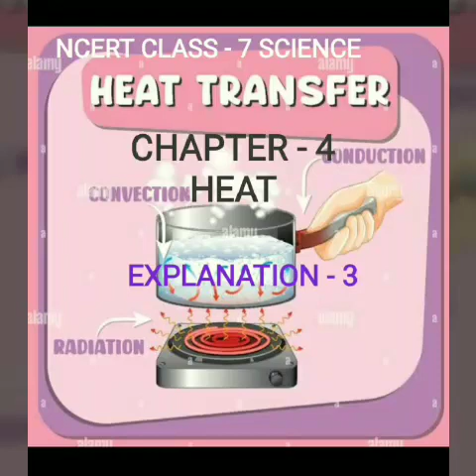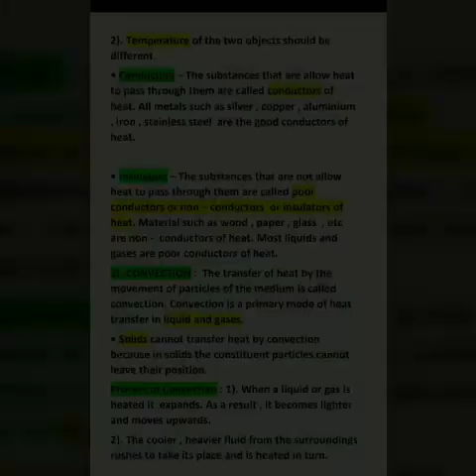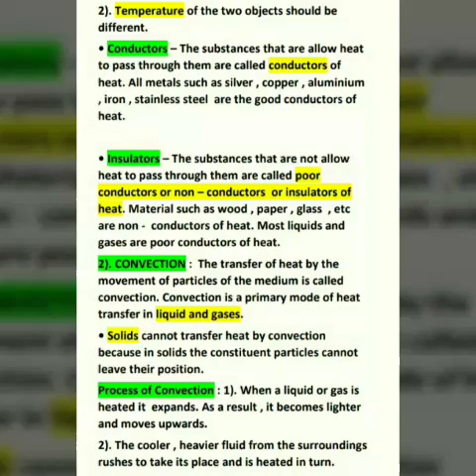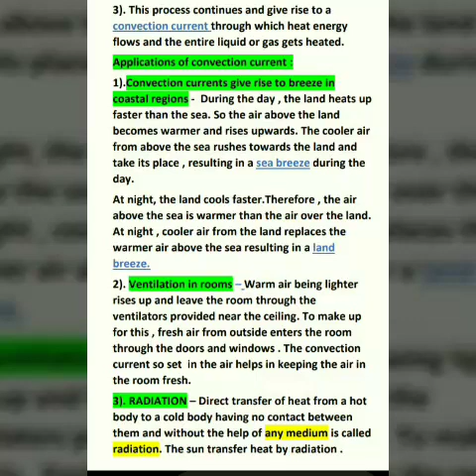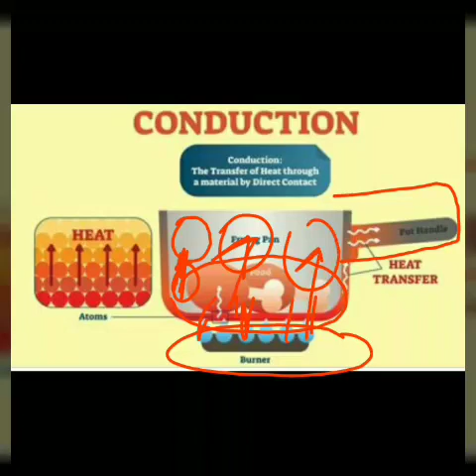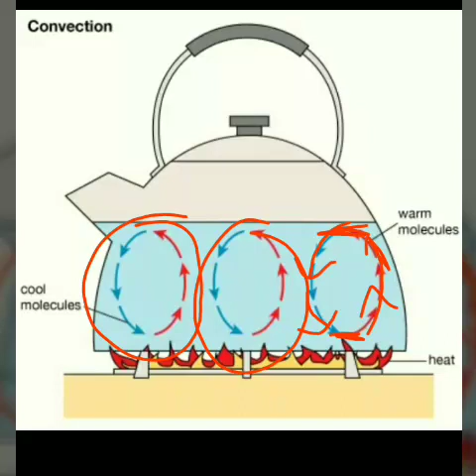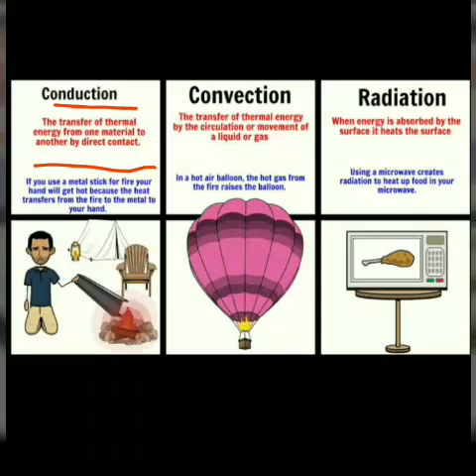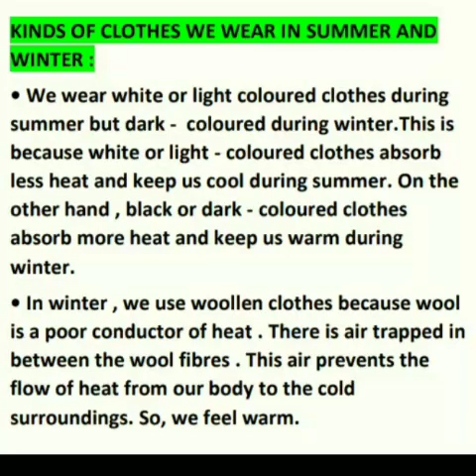SCIENCE CLASS - 7 CHAPTER - 4 HEAT EXPLANATION PART - 3 HEAT TRANSFER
SCIENCECLASS7CHAPTER4 HEATEXPLANATIONPART3 HEAT TRANSFER
# ClassScience

Welcome to Meenakshi Tutorial
This a part - 3 video of topic heat. In this video I will explained the topic heat transfer.

Before watching this video please watch the part - 1 , part -2 of this topic heat.click the link given below
for better understanding the concepts.